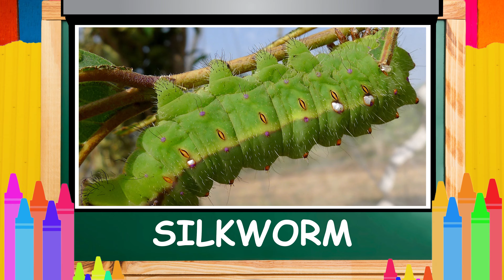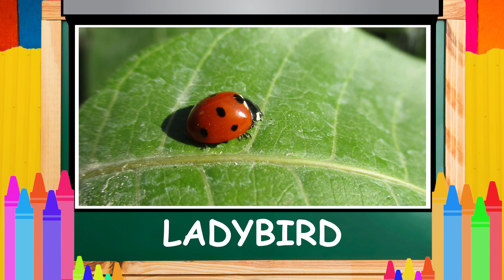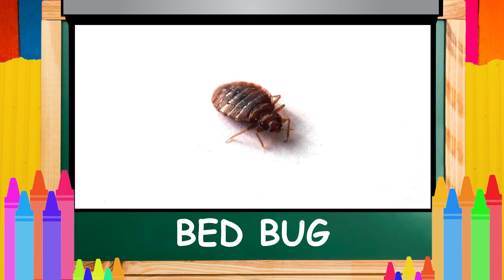These are 22 Types of Insects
In this video, we will learn about 22 Types of Insects.

Insects in Video:
Dragonfly
Cockroach
Butterfly
Earthworm
Silkworm
Ant
Caterpillar
Spider
Housefly
Bee
Grasshopper
Ladybird
Mosquito
Beetle
Centipede
Cricket
Praying mantis
Moth
Wasp
Flea
Beg bug
Louse